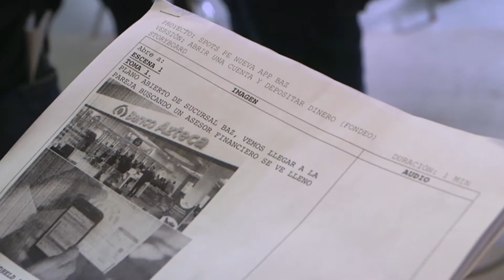Producción de contenidos con Promo Espacio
Somos una empresa de publicidad especializada en puntos de contacto que ofrece soluciones creativas con un pensamiento 360º basadas en Señalización Digital